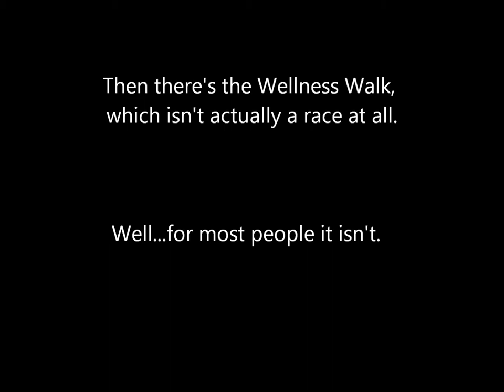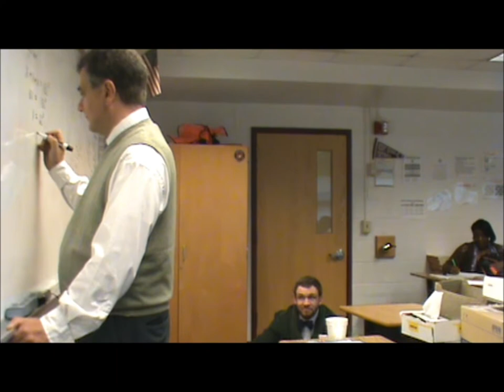Turkey Trot Movie